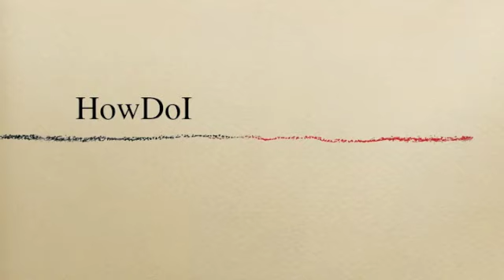Inner peace Daniel Dreifus on how I find inner peace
- my name is Daniel Dreifus and I'd like to give you some guidance into how to find inner peace.

Inner peace is not a philosophy or an idea or a set of beliefs, it's the thing itself.

Imagine, (this occurred to me this morning, see if it makes sense to you), imagine you're a bowl of water and you're shaking it, you know, so the surface is agitated, in turmoil. What you'd like to know perhaps how to do, is to be able to allow it to be still, to regain, rediscover, that tranquility which is innate, to that bowl of water, and indeed to your own identity.

Often we're tossed so much with - I probably don't have to tell you, right? Politics, the economy, relationships, finance, children, you know, the list is endless.

What you discover is that by learning to be aware of that peacefulness which is present within and around you, you develop - what word shall I use? A greater insight and perspicacity. A greater ability, a greater depth, a greater humanity, you become more of who you are, and you're able to give more of yourself as a result, so that all, all of these areas are improved.

What are some of them? Well, first you have to learn how to allow your mind to be still. You know, you have to find the "off switch." You know where the "on switch" is, thought rushing, you know, rushing from one idea to the next, but you have to find the off switch. You have to allow yourself to be still and you access a whole new type of intelligence and consciousness and understanding. You know people do this, you're probably doing this already to a greater or lesser extent, you can learn to do it to a greater extent. So you pick up ideas, you receive things that allow you to act more wisely.

You also have to understand something about the nature of reality. You know throughout civilization, for thousands of years, there have been many beliefs postulated, but you know I've never really been that interested in what somebody believes, because belief is subject to change and revision. You know, what could be more clear than the sun rising and setting? And yet, wasn't it Copernicus that changed that belief. It's really quite something, to try to get a sense of the earth rotating in relation to a stationary sun. Or that the earth was flat, and now we go into space and see that it's round. So beliefs are subject to revision. They're our best estimate, our consensus opinion about the way things are. But beyond belief or opinion, or ritual, or dogma, or what people have said, the consensus opinion if you will - what everybody thinks, is reality. And it's helpful to understand the truth about things, how they actually are that's beyond disagreement. Someone may understand more or less of things, but to be able to access things as they are, you will find, results, you know, in a great, not just inner peace, but it radiates outward and is reflected back to you. It's a very, very useful thing to have.

So you need to have some instruction, some guidance, into the nature of being, the substance of reality, the truth of identity. I suppose this is just a brief introduction, but hopefully you'll get some of the idea that such a thing is possible, it's accessible to everyone, it's your greatest gift, and it's only hidden. You know what's a secret, what's something hidden? It doesn't mean it's impossible to find, it means it's not where you've been looking. That if you know where and how to look, you can discover it and experience it for yourself.